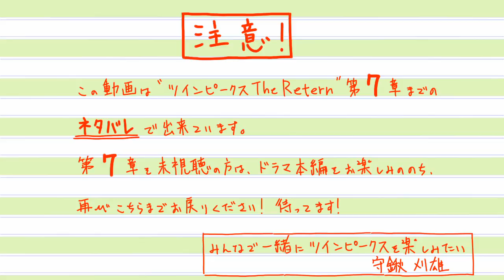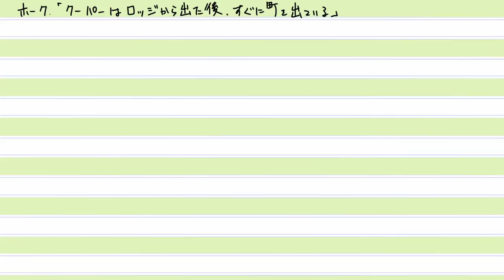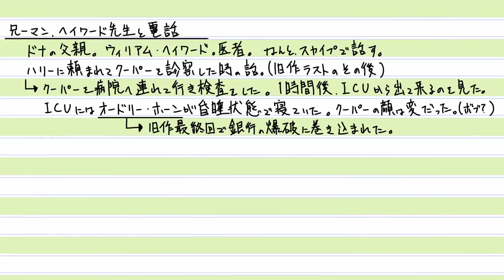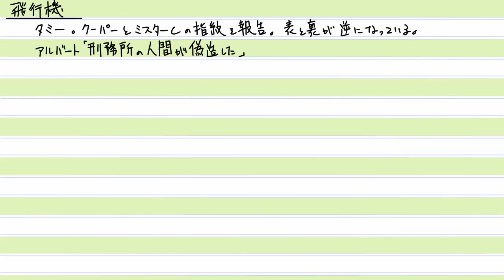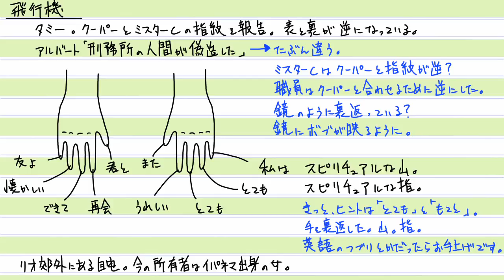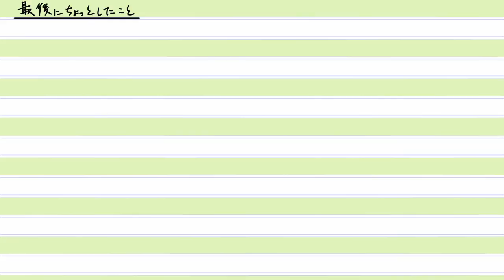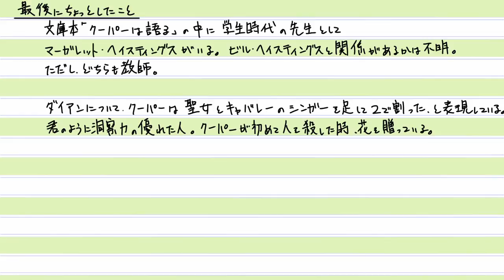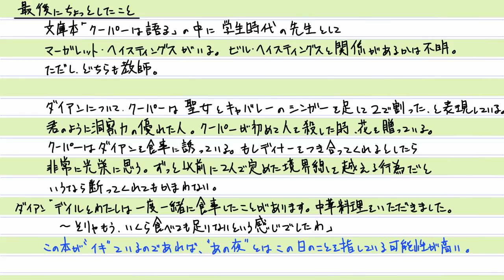ツインピークスThe Return 第7章をまとめて考察を語る【ネタバレしかない】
ついに本放送が開始になったツインピークスThe Return！この動画では毎週放送終了後に、ドラマ内で起きた出来事をまとめて、さらに考察してツインピークスの世界を単に見ている人たちよりも楽しんじゃおうというシリーズです！

ツイン・ピークス:リミテッド・イベント・シリーズ Blu-ray BOX　→